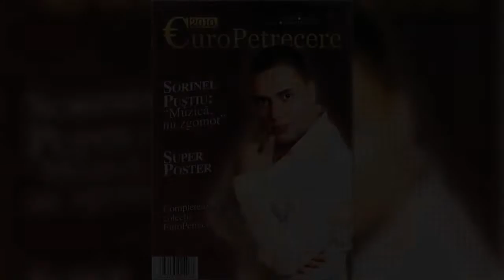Sorinel Pustiu - Azi e nunta mea (Official Track)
Pe acest canal vom posta cele mai frumoase si ascultate manele!

Toate drepturile sunt rezervate. Orice upload neautorizat al acestui videoclip este ilegal si va fi raportat la Youtube.